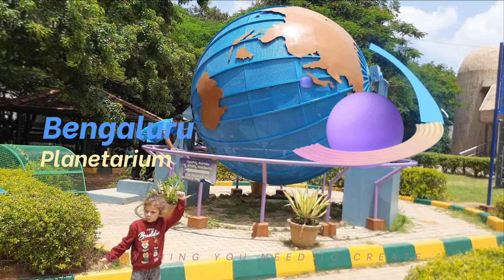🚀🌍Tisha का बेंगलुरु 🌳 Planetarium Garden✨ में मजेदार सफर! 🚀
क्या आपने कभी बेंगलुरु के प्रसिद्ध प्लैनेटेरियम गार्डन की सैर की है? 🌌 आइए हमारी नन्ही दोस्त Tisha के साथ इस अद्भुत जगह का अन्वेषण करें। 🚀🌳 Tisha आपको गार्डन के सुंदर दृश्यों, खगोलीय आकर्षणों और विज्ञान से जुड़े मजेदार तथ्यों के साथ परिचित कराएगी। 🌺💫 इस वीडियो में, छोटे बच्चों को खगोल विज्ञान की दुनिया में एक रोमांचक झलक मिलेगी और उनकी जिज्ञासा बढ़ेगी। तो चलिए, इस शैक्षिक और मनोरंजक यात्रा पर हमारे साथ शामिल हो जाइए। 🌍✨

Have you ever visited the famous Planetarium Garden in Bengaluru? 🌌 Join our little friend Tisha on an amazing journey through this wonderful place. 🚀🌳 Tisha will introduce you to the garden's beautiful sights, astronomical attractions, and fun scientific facts. 🌺💫 In this video, young children will get an exciting glimpse into the world of astronomy and ignite their curiosity. So, come along on this educational and entertaining trip with us. Let's explore the wonders of the Planetarium Garden together! 🌍✨